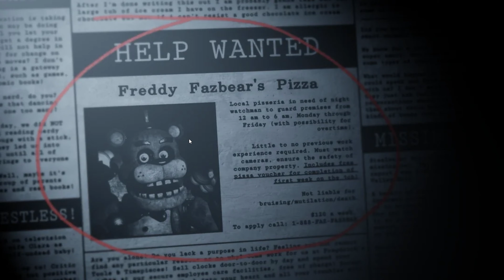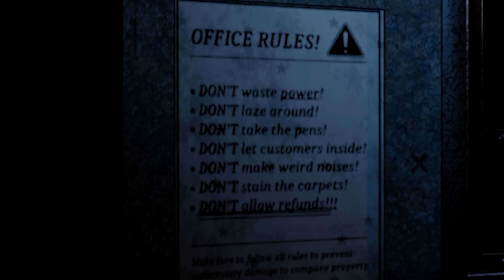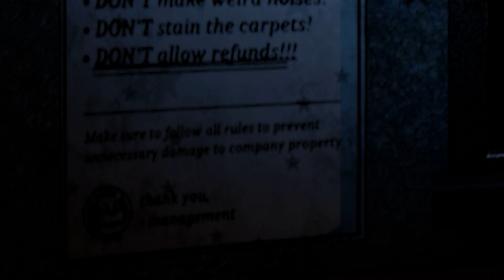FNAF Plus is Absolutely CRAZY...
00:00 Intro
00:16 FNAF Plus

Hope you guys enjoyed the FNAF Plus Gameplay.
This game is Absolutely Terrifying, and if you're looking for some more scary YouTube content to watch, then make sure to subscribe to my channel so you don't miss out! (even though right now its my first video lmao)